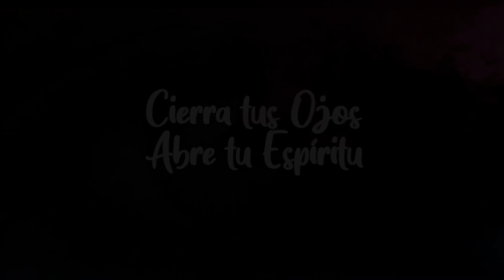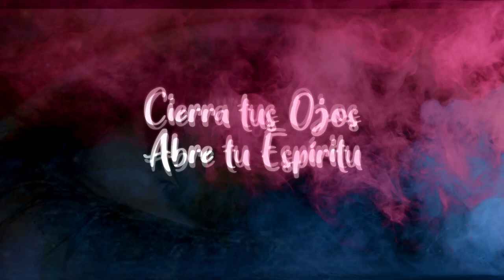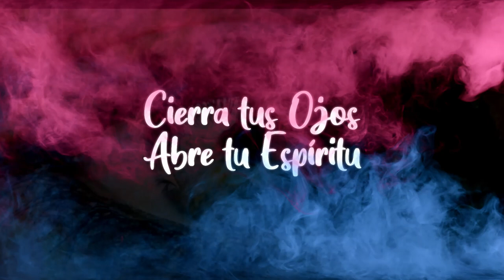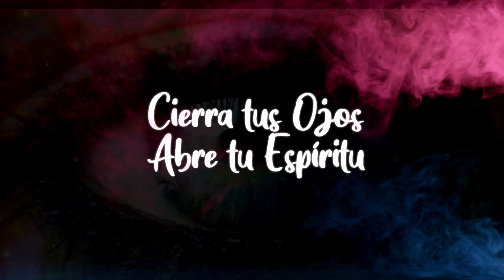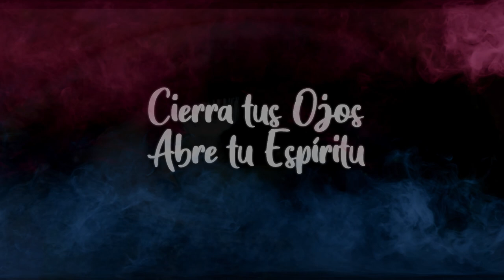Meditacion Guiada • Contacta con tu Guía Espiritual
En esta meditación guiada prepararemos tu contacto con tu guía espiritual, se aclare tu mente y resuelvas algún problema encuentres tu camino y venzas el miedo, contactando con la sabiduría divina de tu guía y amigo cósmico espiritual